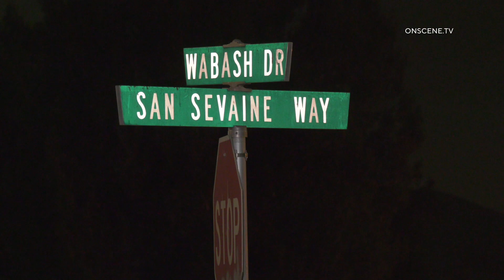Jurupa Valley: 19yo Menifee Man Killed In Single Car Traffic Collision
On Thursday, December 10, 2020, about 9:40 PM, deputies from the Riverside County Sheriff’s Department, Jurupa Valley Station, were dispatched to a report of a single vehicle traffic collision, located at San Sevaine Way and Wabash Drive. Upon arrival, deputies located a male adult with major injuries inside a compact vehicle, which had collided against a tree. He was determined to be the sole occupant and was pronounced deceased at the scene. At this time, it is unknown if alcohol or drugs were factor in the collision.

The Riverside County Sheriff’s Department, Jurupa Valley Station Traffic Reconstruction Team responded and assumed the investigation. San Sevaine Way and Wabash Drive was closed for the duration of the investigation.

The identity of the deceased subject is Ricardo Aguilar Jr., 19, of Menifee

Anyone with any information about this incident is encouraged to called Deputy Klemme at the Riverside County Sheriff’s Department Jurupa Valley Station at or the Riverside County Sheriff’s Department at .
~ RIVERSIDE COUNTY SHERIFF’S DEPARTMENT Media Team